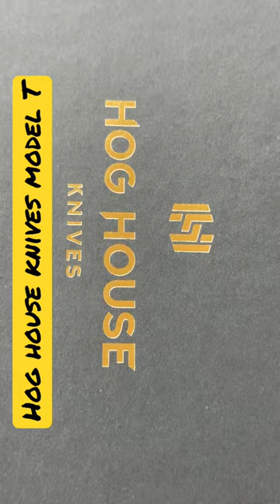Hog House Knives Model T - Finish custom made CNC Excellence!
This is  the Hog House Knives Model T a CNC machined custom knives out of Finland made by Tapio Syrjäla & Viljami Salonen.